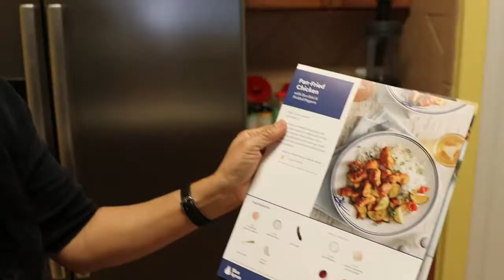There is SO much happening but i LOVE it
Here You will Found Every Type of Videos,Like Comedy,Education, Cartoons ,News and Politics , How to Videos , Sports and Science and Much Much More.